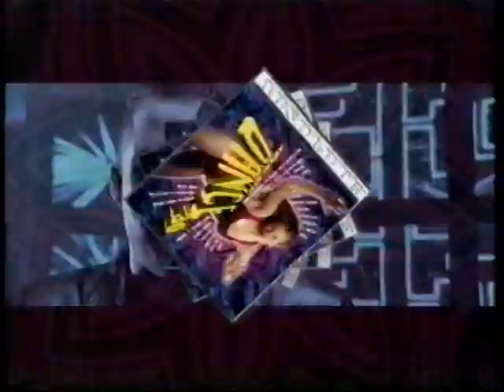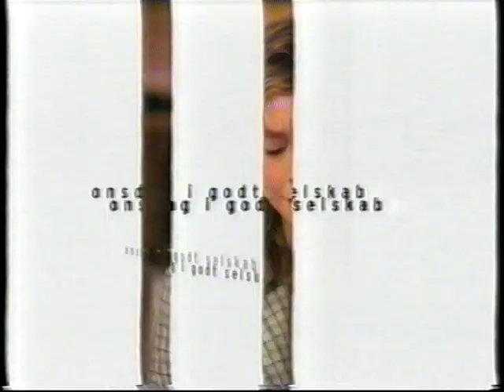TV2 reklamer fra år 2000 #2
Indhold:
00:00 : Erann DD reklame, der ikke er 100% komplet.
00:22 : Basisbank.dk reklame.
00:42 : Absolute Dance 30 CD reklame.
01:08 : Ariel Essential reklame.
01:38 : Blur: the best of CD reklame.
02:09 : Road Trip trailer. Udkom november 2000 i DK.
02:39 : Sony reklame.
03:14 : Spot for en masse programmer på TV2.
03:40 : Spot for "Hvor Peberet Gror ...", med Anders Lund Madsen.
03:56 : Spot for "En Dans til tidens musik".
04:15 : En teaser for Søndsagsfilmen "Volcano".